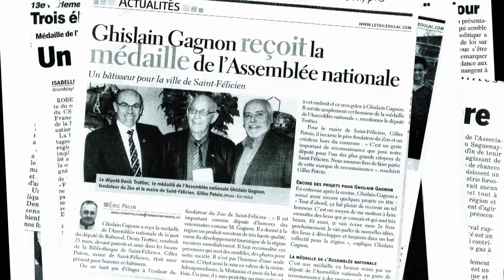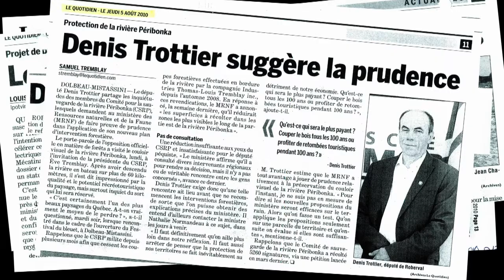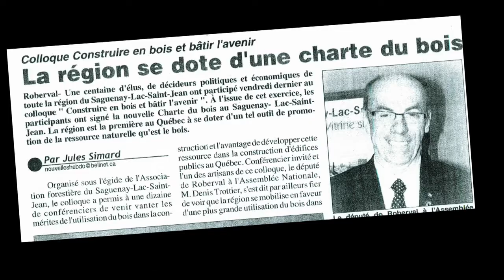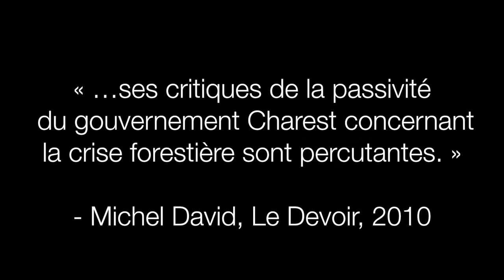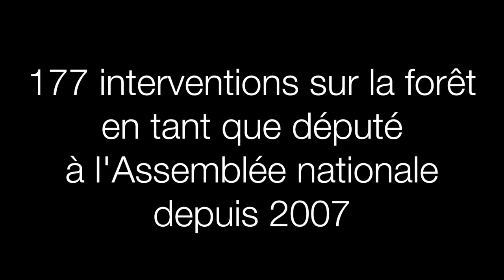Denis Trottier, votre député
Dolbeau-Mistassini, le lundi 30 juillet 2012 --Denis Trottier a eu le plaisir de présenter aujourd'hui le bilan de ses cinq années à titre de député de la circonscription de Roberval. C'est notamment en mots et en images que la population pourra constater tout le travail accompli par l'homme en qui elle a porté sa confiance depuis le scrutin de 2007 puisqu'une vidéo qui représente ce bilan est dès maintenant disponible sur les médias sociaux.